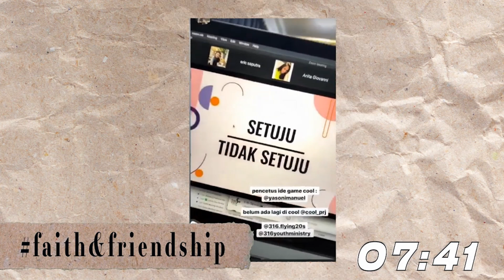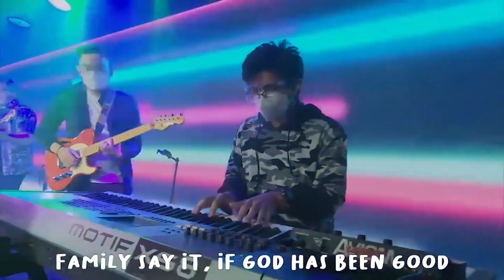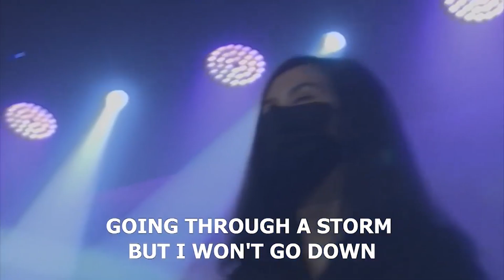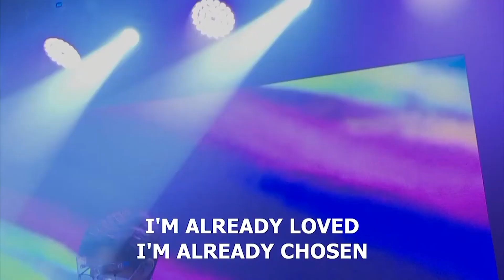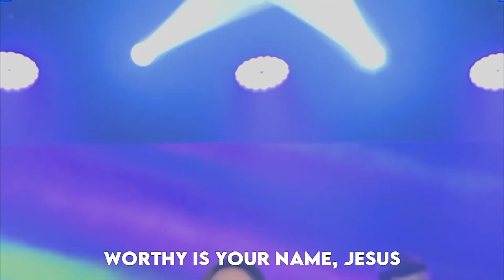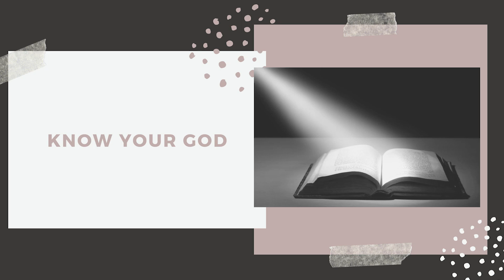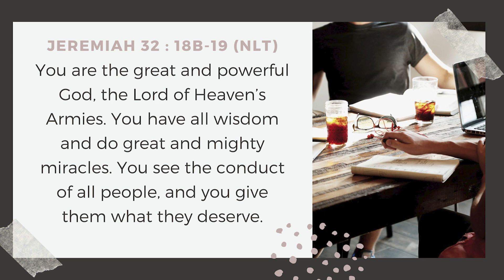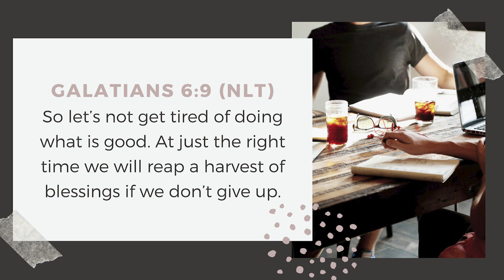Ps. Bryan Jefferson | 3:16 Youth Ministry English Service - 26 February 2022